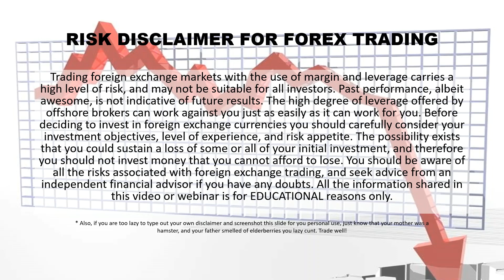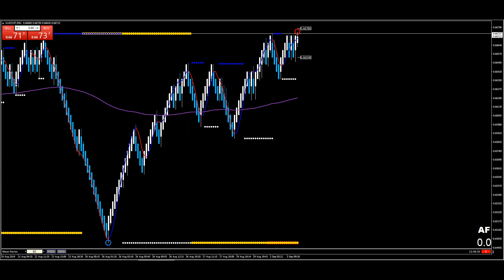Do win ratios matter in Forex? NOPE, and I will show you why...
Watch as I document AGAIN our extremely POWERFUL new Renko trading system by actually trading it LIVE in front of you. These trades were taken in the NY session and in our LIVE Student Room.

If you are interested in learning this system and joining out very consistent trading group, or you have any questions about trading with Renkos, please contact me using any of the contact links below, or you can enroll in the course directly on our website.

CFTC Rules 4.41 - Trading foreign exchange markets with the use of margin and leverage carries a high level of risk, and may not be suitable for all investors. Past performance, albeit awesome, is not indicative of future results. The high degree of leverage offered by offshore brokers can work against you just as easily as it can work for you. Before deciding to invest in foreign exchange currencies you should carefully consider your investment objectives, level of experience, and risk appetite. The possibility exists that you could sustain a loss of some or all of your initial investment, and therefore you should not invest money that you cannot afford to lose. You should be aware of all the risks associated with foreign exchange trading, and seek advice from an independent financial adviser if you have any doubts.